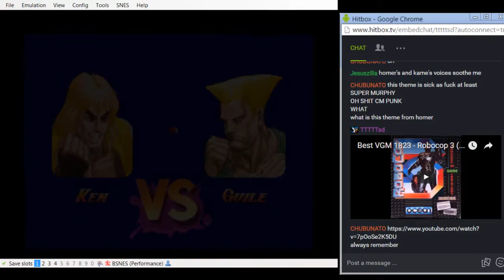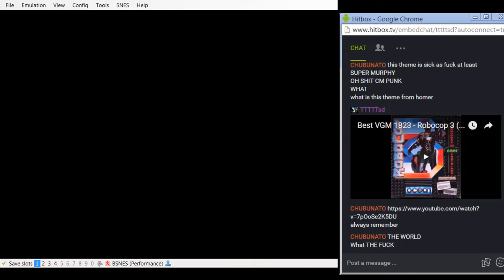SSf2 Corruption - The legend of Demon Face